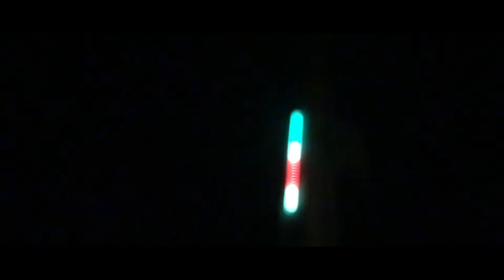I AM YOURS FOREVER & ALWAYS | Cinematic words | TAYYAB BHATTI | iPhone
Made with iPhone 7+
No excuse to equipment.